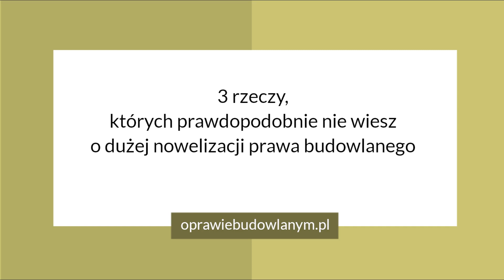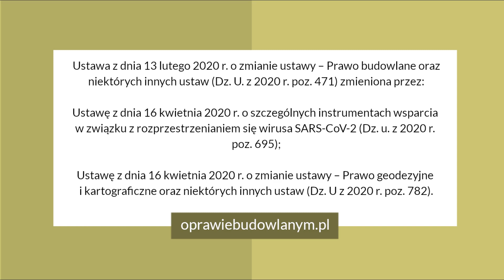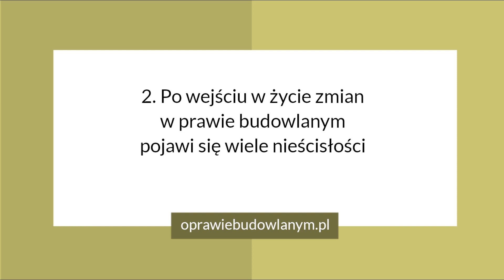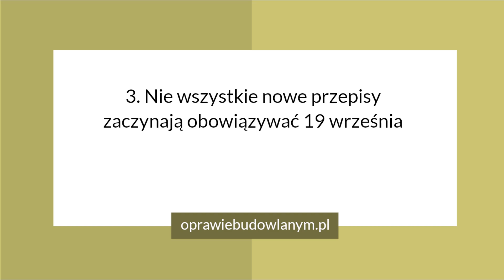3 rzeczy, których prawdopodobnie nie wiesz o dużej nowelizacji prawa budowlanego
19 września br. wchodzi w życie duża nowelizacja prawa budowlanego. W nagraniu o kilku istotnych, a jednocześnie nieoczywistych, kwestiach, których na pierwszy rzut oka nie widać w zmienionej ustawie.